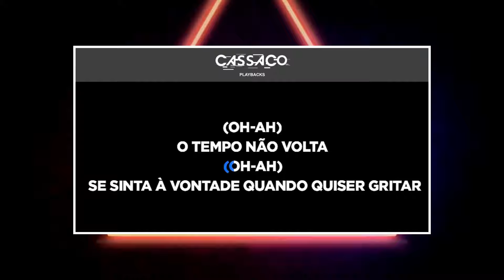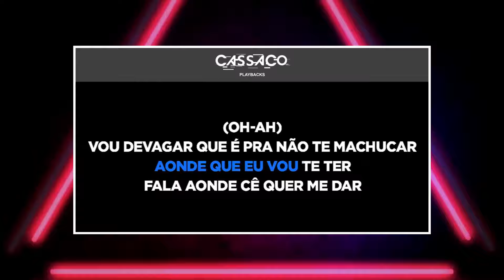PLAYBACK - VEM DESESTRESSAR - TOM FEMININO - VERSÃO ERIC LAND (KARAOKÊ)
SEJA MEMBRO!!

- 4 MULTIPISTAS MENSAIS